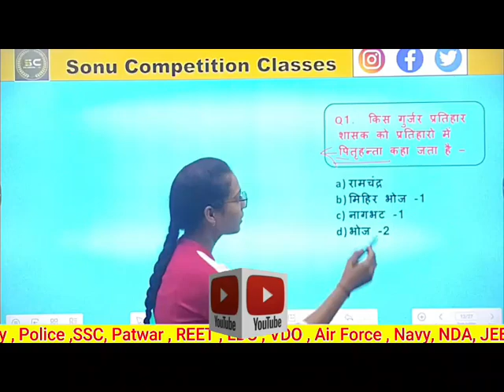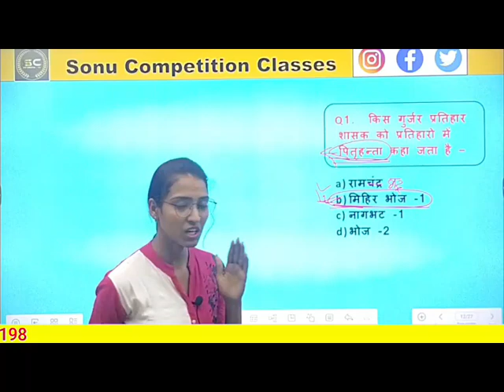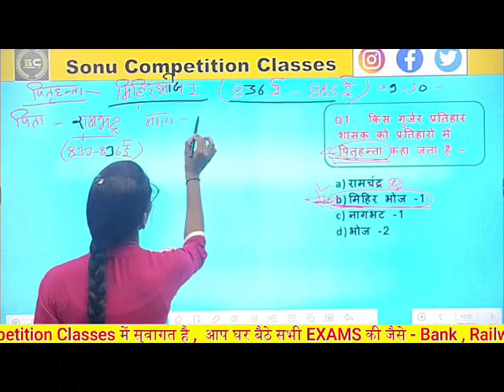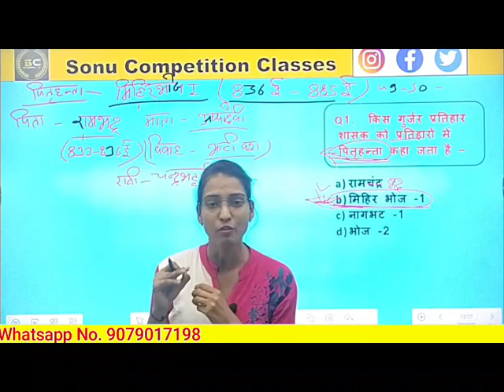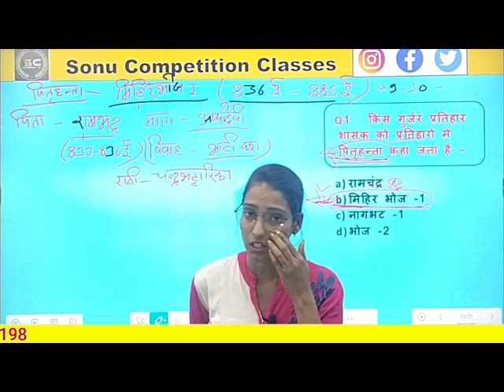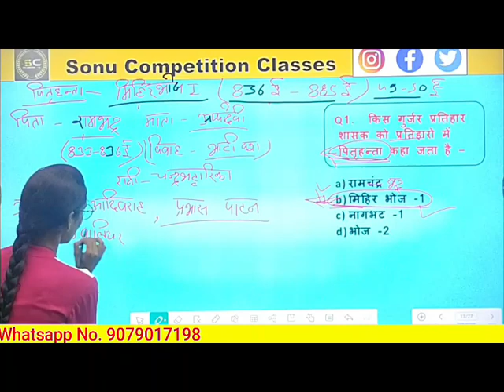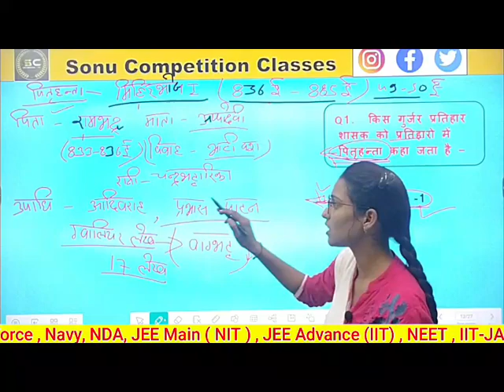इस गुज्जर प्रतिहार शासक को प्रतिहार में पितृहंता कहा जाता है ?generalknowledge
alwar news,
rajasthan news,
alwar mudiyabas news,
mudiyabas gold reserv,
alwar gold reserve,
alwar me sona,
rajasthan me sone ka khajana,
gold in mudiyabas alwar rajasthan,
gold in alwar,alwar gold news,
gsi,
gsi report on gold in alwar,
former minister dr. rohitash sharma,
मिहिर भोज,
गुज्जर प्रतिहार,
पितृहंता,
9वीं शताब्दी,
साम्राज्य विस्तार,
कला और संस्कृति,
परंपरा संरक्षण,

Guhil Vansh,
Important Questions,